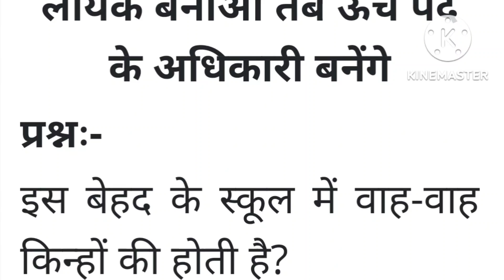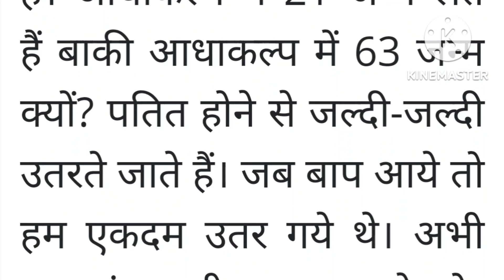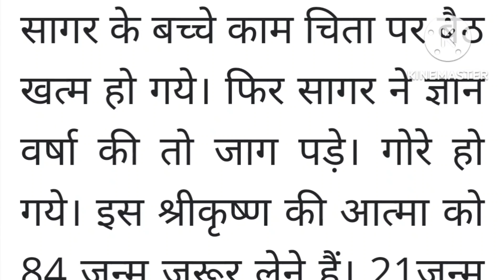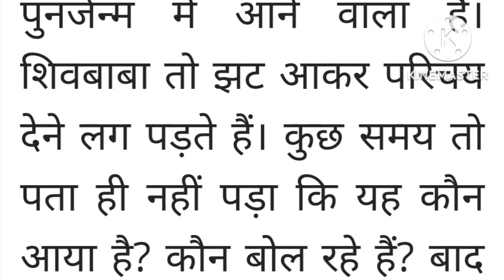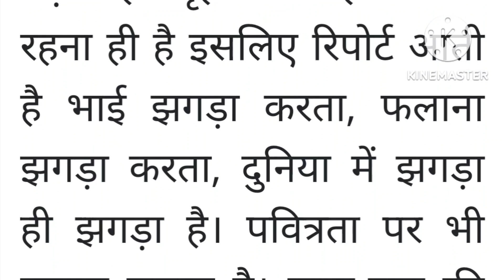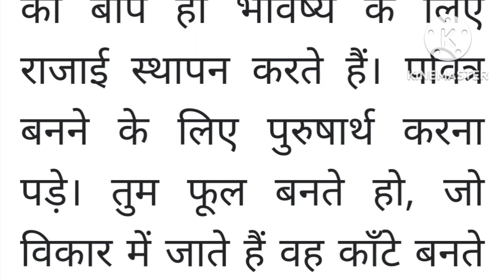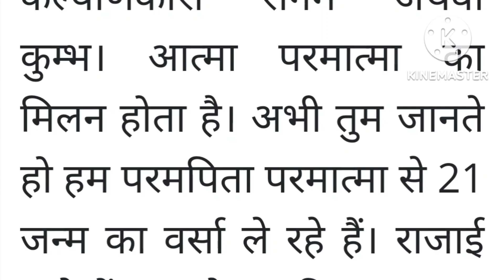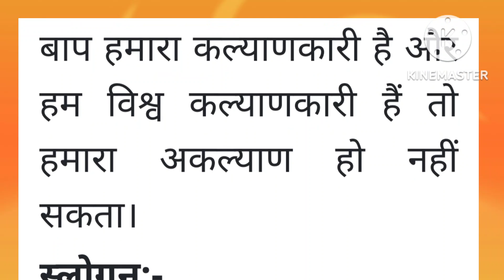Aaj ki Murli / 28 नवंबर 2022 / आज की मुरली 28/11/22 । Daily Murli / Aaj ki Murli